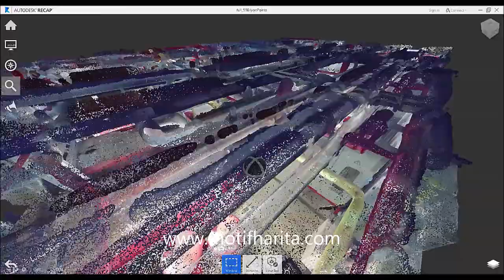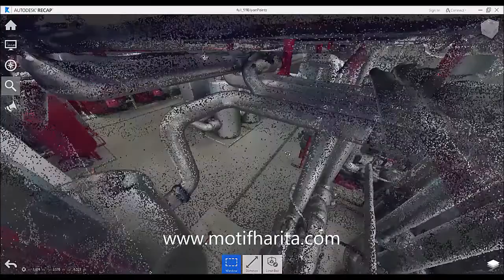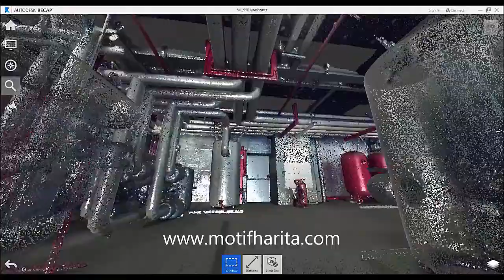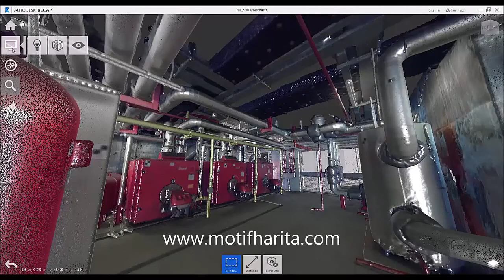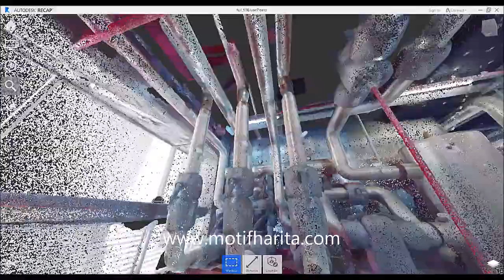Motif Harita , 3d Laser Scanning for Plant Point Cloud